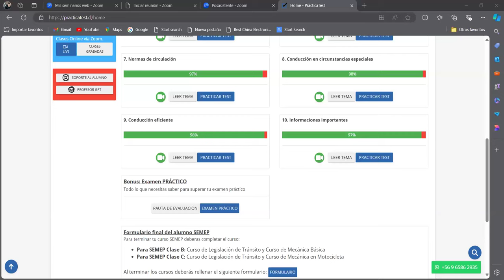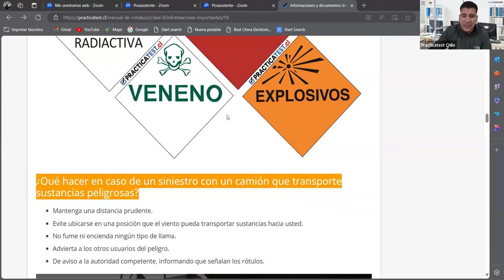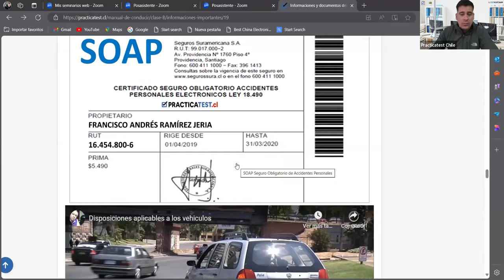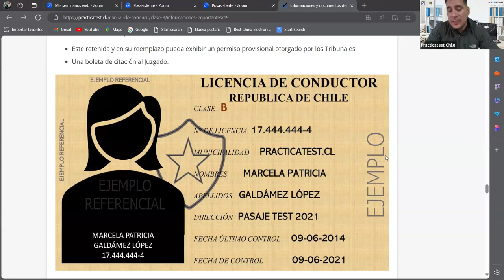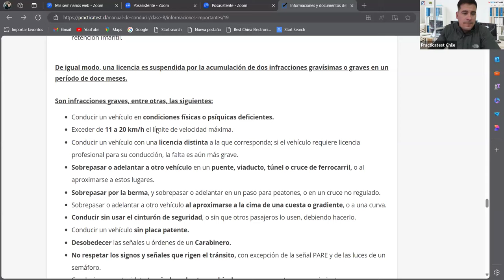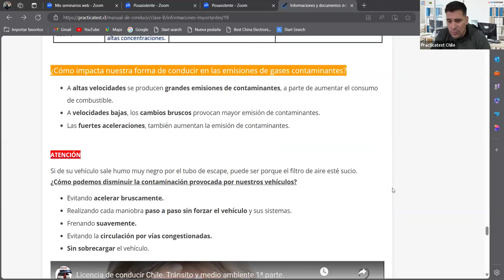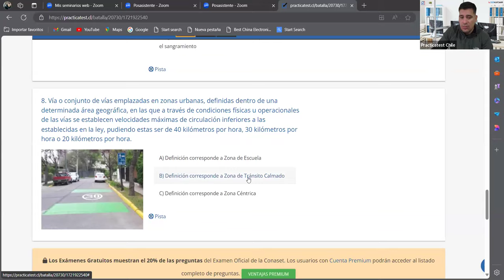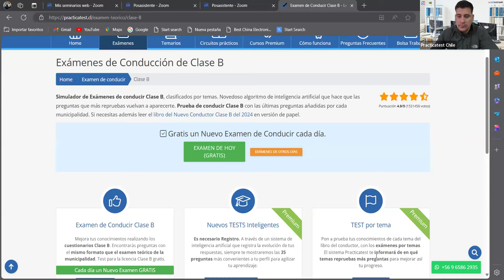589. LIBRO DEL NUEVO CONDUCTOR - Examen - Licencia de conducir Chile 2024 - TEMA 9